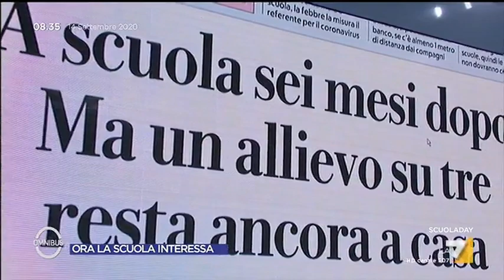Scuola, Walter Rizzetto: "Grande festa anche se ci sono moltissime criticità, soprattutto per ...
Walter Rizzetto (Fratelli d'Italia) sottolinea la grande gioia per la riapertura delle scuola ma anche le molte criticità: "I più penalizzati sono i ragazzi con disabilità a cui manca l'insegnante di sostegno"